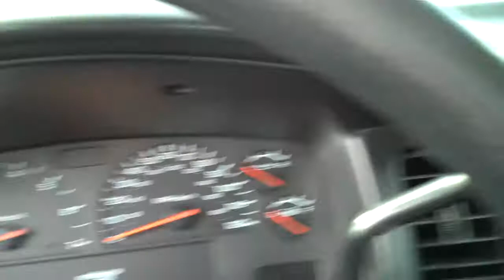2003 DODGE DAKOTA SPORT QUAD CAB SOLD!!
THANK YOU GRESHAM OREGON!!
SOLD!!